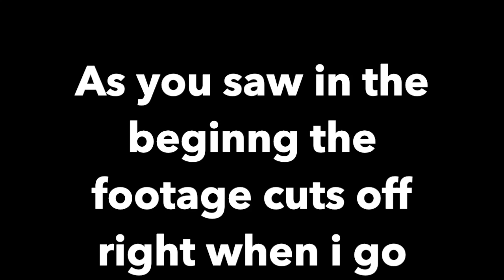Minecraft Podcast Ep 4 - Never Going Back to the Neather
Profile Character Artist
Pandamoniumartwork (Melisa)